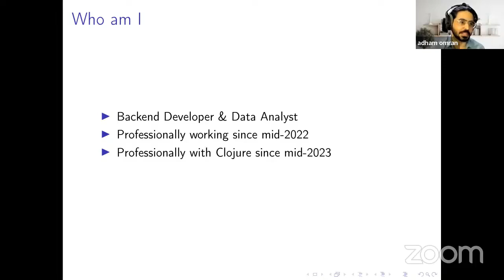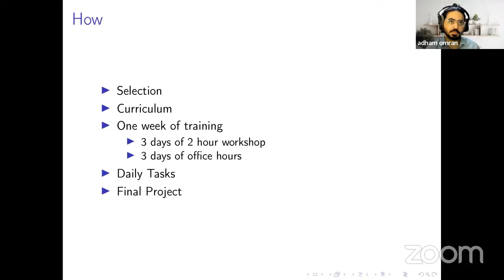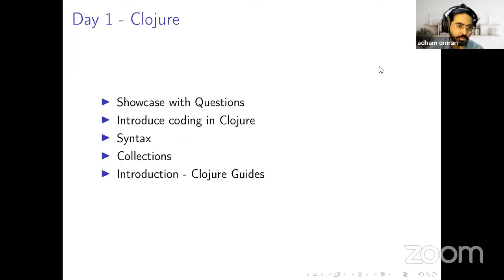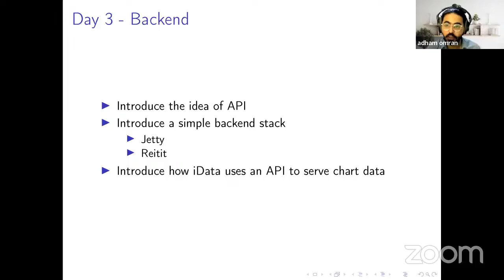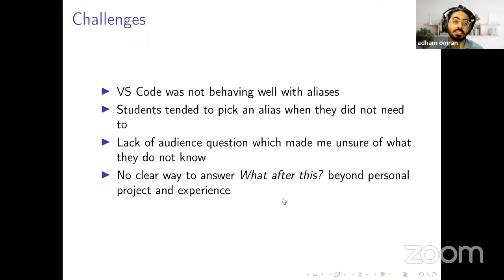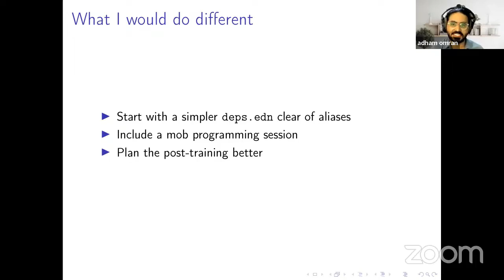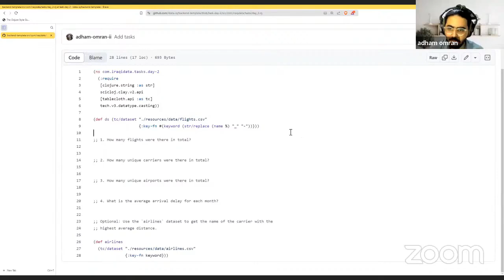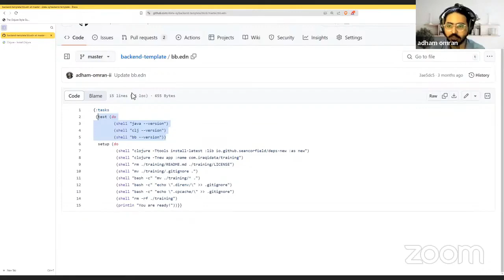Clojure real-world-data #15 - Snippet 2 - Adham Omram: Experience Conducting a Clojure Training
Here is a short snippet of the 15th meeting of the Clojure real-world-data group (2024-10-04).
Most of these meetings' content is only shared internally in the group chat.

In this short discussion, Adham Omran shared the recent experience of running a Clojure data training at KAPITA.
This follows a few pervious updates by Adham during the last few months. One of them has been shared publicly